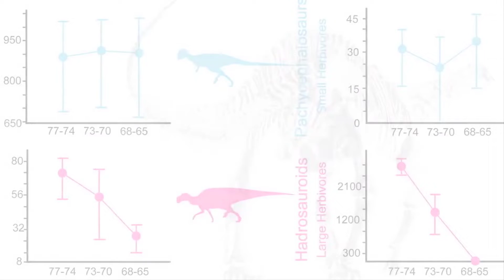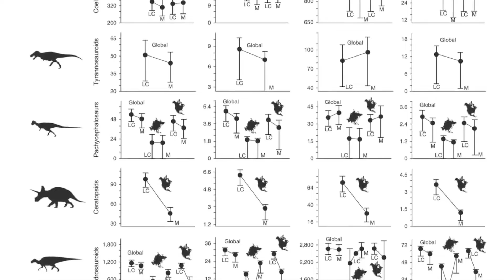Dinozavrlar kütləvi yox olmadan əvvəl uzunmüddətli tənəzzülə məruz qalmışdırlar?